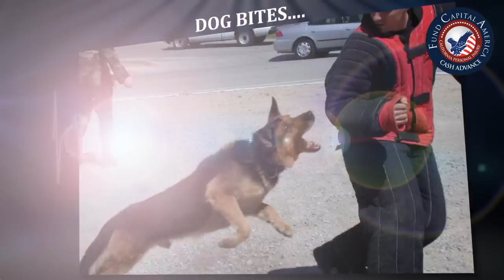Are you Injured & need Cash NOW before the lawsuit settles? Call Fund Capital America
California's #1 Personal Injury Accident Cash Advance funding company. Fast Turnaround & Lowest Rates on Any Accident Cash Advance Loan. Fund Capital America is California's leading provider of cash advances for Plaintiff's in Personal Injury accidents in pre or post settlement lawsuits.

Fund Capital America:

Competitive: We compete to give you competitive pricing.

Secure: All personal information is secured and kept confidential.

Solid: We have been in business for 5 years serving Personal Injury Plaintiff.

Convenient: Based in Los Angeles servicing Northern and Southern California.